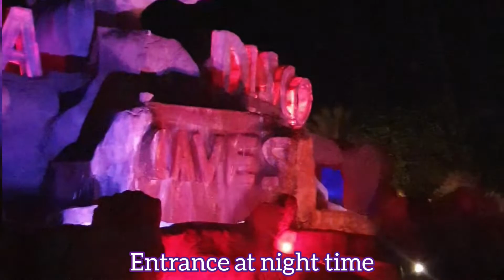Caves Beach Resort Hurghada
Mabuhay mga Ka G!
Here is Impression version for Caves Beach Resort Exterior view.

Have fun and Enjoy the view of this Caves style Hotel located at Hurghada Egypt.

Lets Live Love & Eat!
Misis G